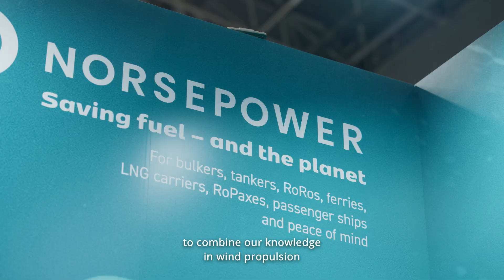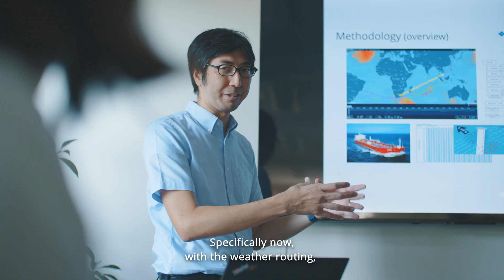Norsepower maximizes benefits of wind-assisted ships by leveraging NAPA’s Voyage Optimization [ENG]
NAPA & Norsepower success customer story.
English subtitles.